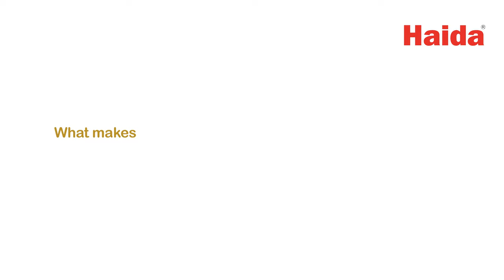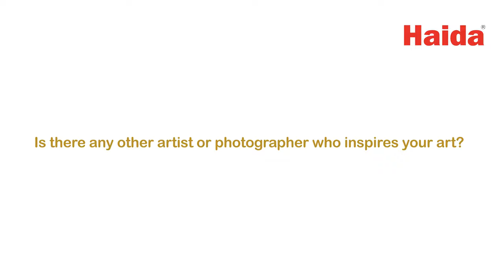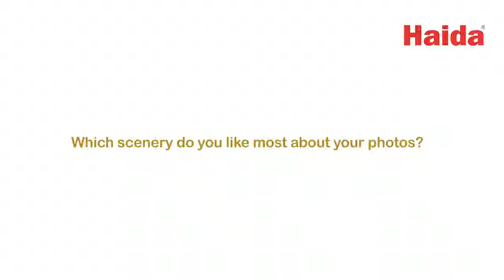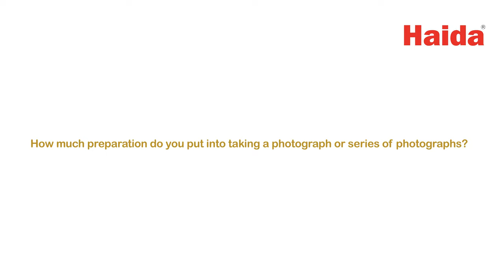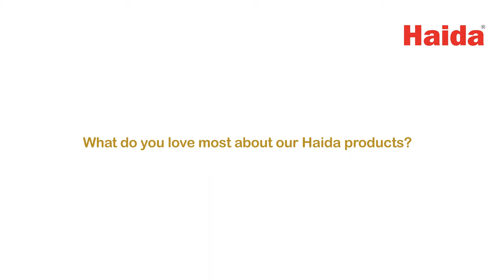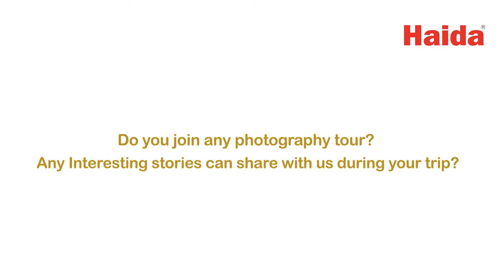Haida Interview of Steve Chong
Know more about Steve Chong

Follow us and like the video. Leave a comment about what you want to know from Steve Chong~ The giveaway begins in Mar. 19th to Mar.26th. We will select one randomly to send out one Haida M10 Filter Holder + M10 Adapter Ring on Mar. 26th
Congratulations to the winner：
yih sheng liow